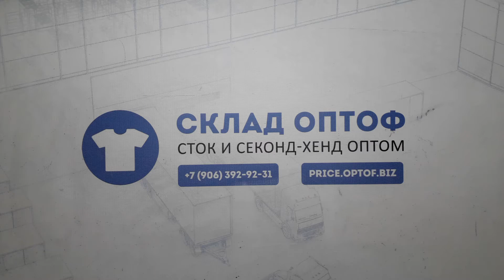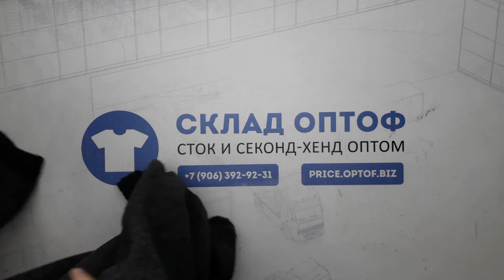10333 Флис микс 64092 (extra/1 кат) 6 пак. 17,7кг. 3,2€/кг. 41шт.